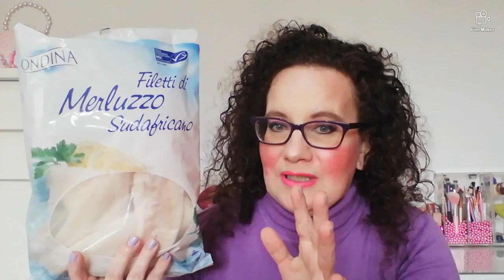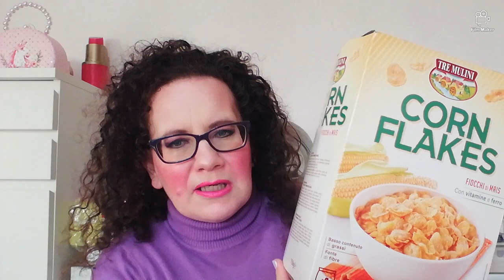Svuota la spesa Eurospin 🛒 novità e prodotti per la casa 🌸🏡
Ciao ragazzi, dopo un po' di tempo ritorno con uno svuota la spesa Eurospin, ho comprato diversi prodotti per la casa questa volta, fatemi sapere se voi li usate..

Sulle labbra indosso : rossetto Too Faced MAKEUP ME HAPPY

Sulle unghie indosso : smalto Essie LILLACISM

Instagram : Mascia e beauty

Buona visione 😘